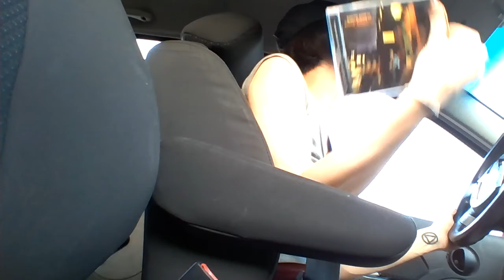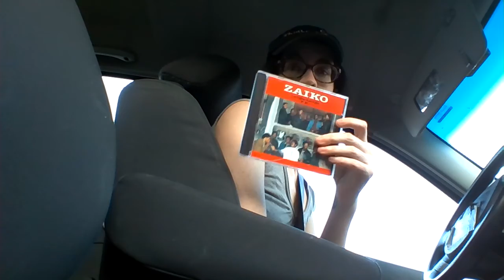i immediately regret making this decision (a re-occurring thought)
Hello. hipsters are faggots, in case yawl didn't know
my other believes in my backing out abilities
end his worthless-ass life
we're never doing that again. you can say that all you want but...
ziggy stardust on cassette, yawl
the whiny sound on cassettes
bjork.
oh my god this afro-beat cd is the shit
why a record store person is a nightmare job
hipster snobbery
hieroglyphic-like pretentious-ass language
!!! chk chk chk
you annoy me, punkass
suddenly very nervous about performing
why i am embarrassed to open my mouth
amy, shut the fuck up (go empathy)
weird-ass fears of mine (not helped by that episode of mad men)
the freshest comedy is old as shit
watch me read and be captivated by my own thoughts, trying to figure out what to talk about
exuberantly confident at my shit job
all it is is gettin comfortable (good luck with that, ameh)